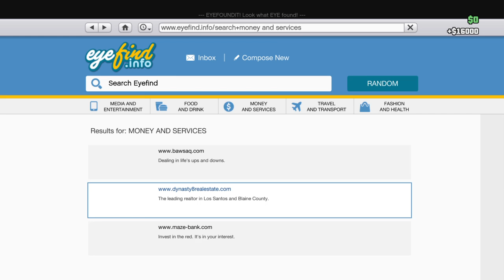With my crew